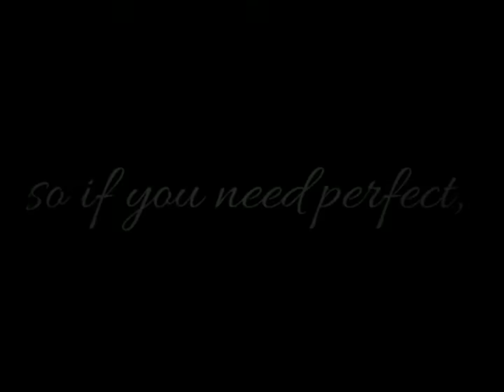Danganronpa Edit -|- Mikan Tsumiki [Build a B!tch]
•- ◌♡● [Description] ●♡◌ -•

yay 20th mikan edit :D my collection must g r o w

also like I make a bunch of edits yeah and they keep like queueing cause I wanna upload them in order that I make them (besides birthdays cause jesus that's n o) but then I forget to upload and get a massive line of things to upload and I just don't lmao whiCh also makes it seem like I just made the edit when it was actually made a week before (for clarity, the recent mikan edit(remake one), mahiru edit and ryouko edit were all made on the same day and as you can see they are spread apart pretty far I think butttt so you can know when I make the edits, should I add when I made them or nah?

dancencdacne I love mikan

•- ◌♡● [Credits] ●♡◌ -•

•- ◌♡● [Other Social Media's I don't use] ●♡◌ -•

• Instagram (I can't find link to account so this is one of my vids

•- ◌♡● [FAQ] ●♡◌ -•

what's the audio?
✿ - I put the audio name in the title of the video and I put the link to the original video/sound in the description.

no one asks me this but still,,
what's your name and pronouns?
✿ - Online I go by Levi/Rivv and I don't really mind any pronouns but I usually go by she/her they/them